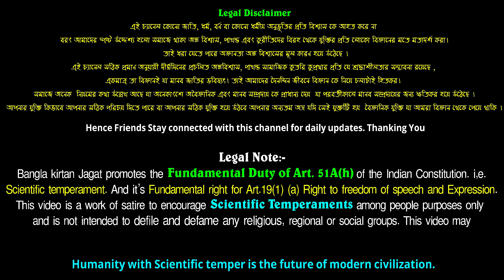ভন্ডদের বস্ত্রহরণ লীলা ~ দিনোকৃষ্ণ ঠাকুর ।। DinoKrishan Thakur kirtan 2022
Humanity with Scientific temper is the future of modern civilization.

Legal Note:-
Bangla kirtan Jagat  promotes the Fundamental Duty of Art. 51A(h) of the Indian Constitution. i,e. Scientific temperament. And it's Fundamental right for Art.19(1) (a) Right to freedom of speech and Expression.

আপনাদের যদি ভিডিওটি ভালো লাগে, তাহলে আমাদের এই ভিডিওটি লাইক, কমেন্ট আর  শেয়ার করুন । আর ভিডিওটি সম্পর্কে আপনারা আপনাদের মতামত কমেন্ট বক্সএ জানাবেন ।